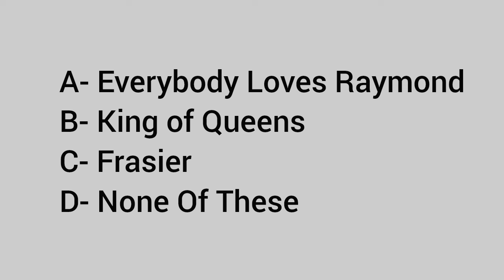Speaking of sitcoms, which 1990s reboot is getting a second season?